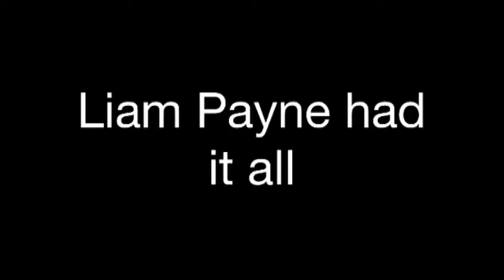I've been looking for you (Jade Thirlwall and Liam Payne) Movie Trailer